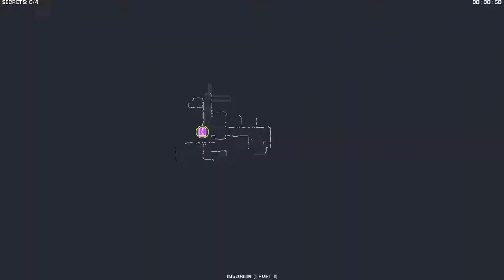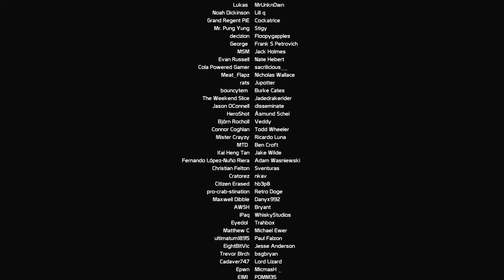Selaco Demo [ONLY] Am Bushed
Well, I'd heard that the closest comparison to Selaco was FEAR. I can't disagree. Unfortunately, that era of FPS game isn't really my thing, so neither is Selaco. Give me rifles that are at least slightly accurate, please. I appreciate the demo, but don't make me sit through your patrons before I can quit to the menu.

I do really appreciate streamer mode, which turns off the effects that really kill the bitrate.